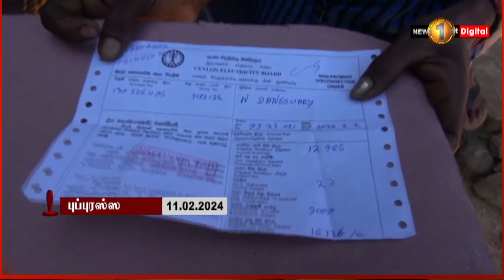மின் கட்டண அதிகரிப்பின் விபரீதம்!